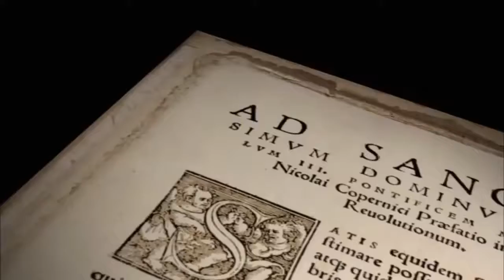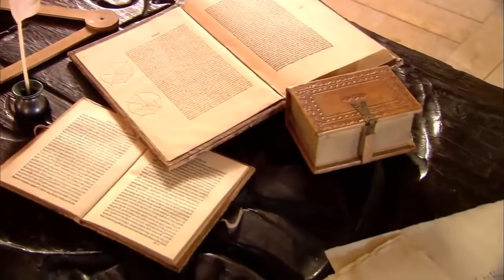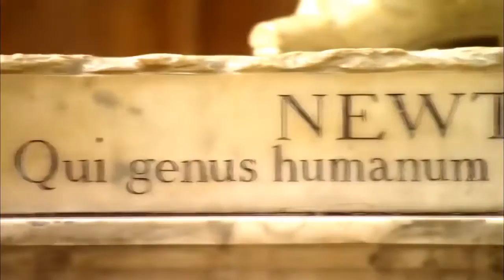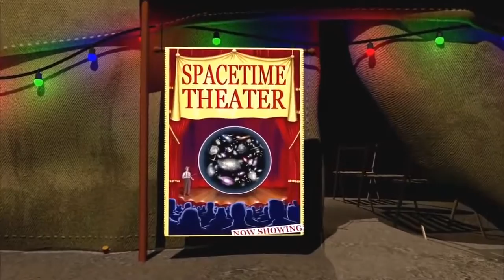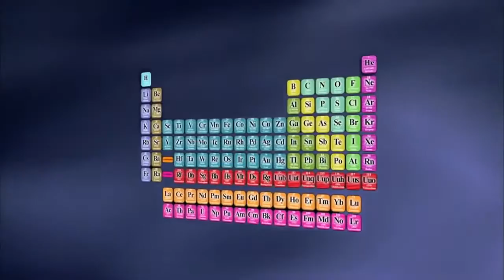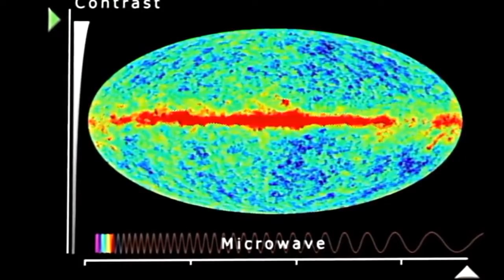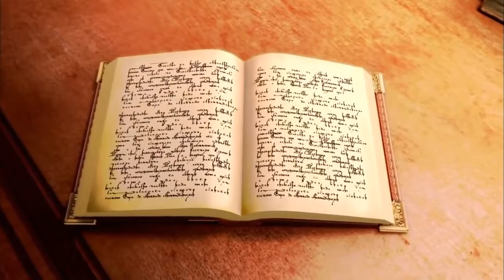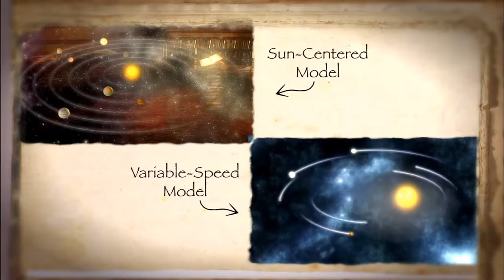Universe The BIG BANG Theory is Real ¦ BluRay 1080p Documentary